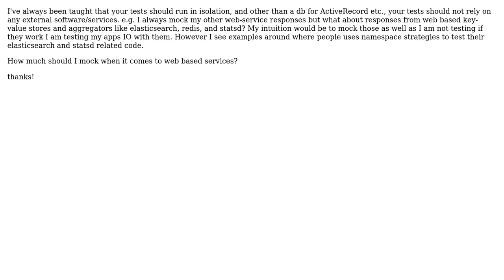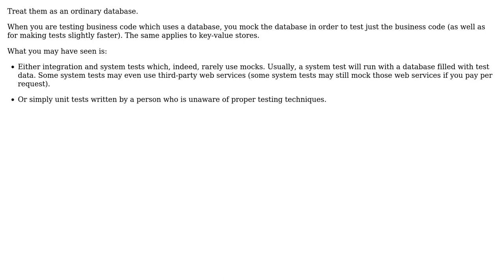Software Engineering: Should you mock key-value stores/aggregators (2 Solutions!!)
Software Engineering: Should you mock key-value stores/aggregators

With thanks & praise to God, and with thanks to the many people who have made this project possible! | Content (except music & images) licensed under CC BY-SA | Music | Images & others | With thanks to user Lutz Prechelt user kreek user Arseni Mourzenko and the Stack Exchange Network Trademarks are property of their respective owners. You are responsible for your own actions.